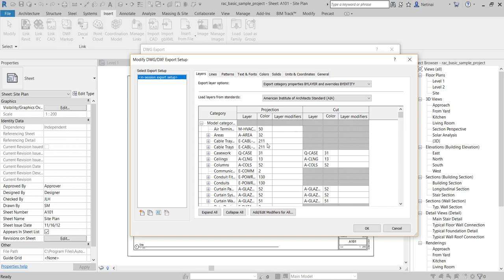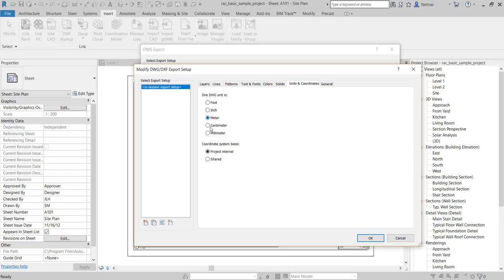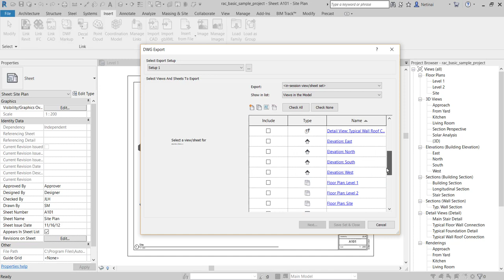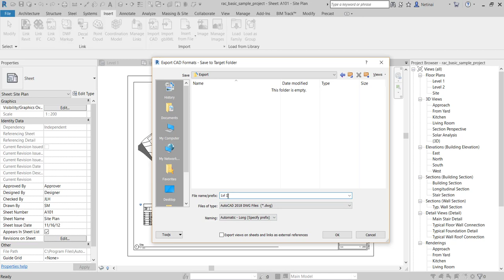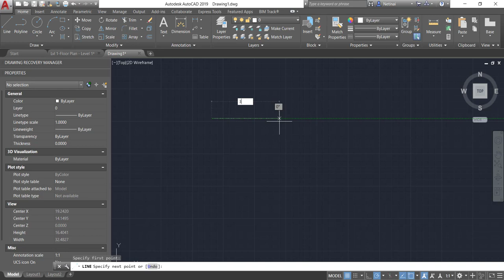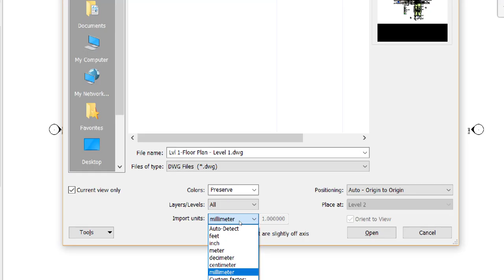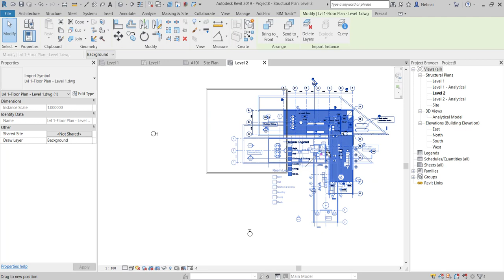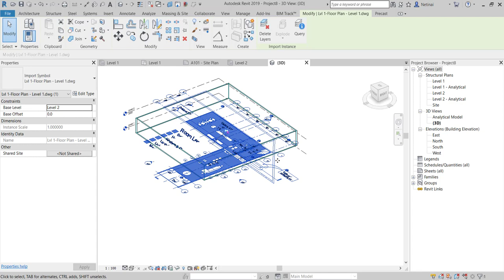Revit Working with AutoCAD